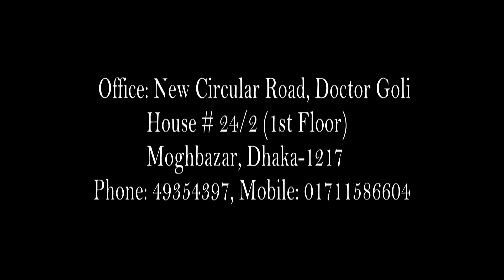সরকার পদত্যাগে ছাত্র জনতা আনন্দে আত্মহারা